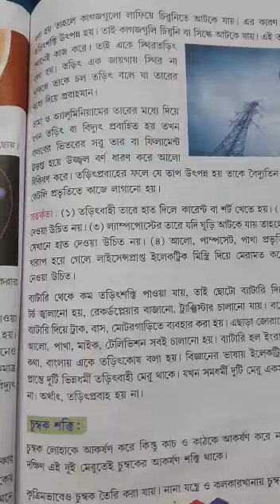Class V science class 2021(P-59)